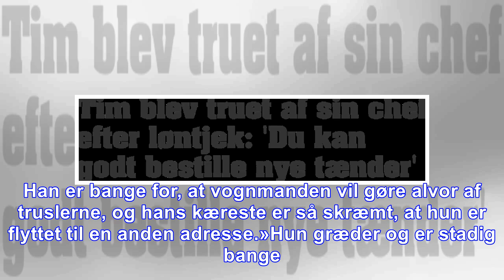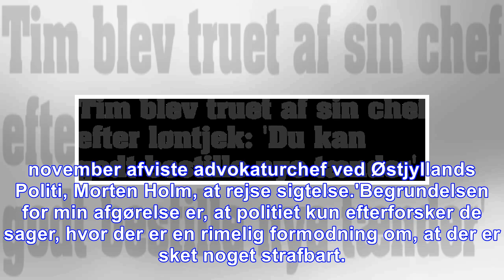Tim blev truet af sin chef efter løntjek: du kan godt bestille nye tænder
'Jeg er lige begyndt at lege med dig.' '...Du kan ligeså godt bestille nye tænder igen, det bliver dyrt for dig.'Et løntjek hos 3F Transport, Logistik og Byg i Århus er endt som et mareridt for den 46...